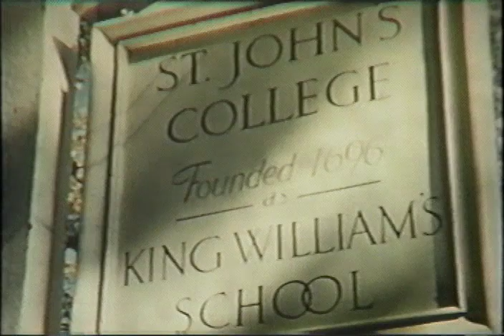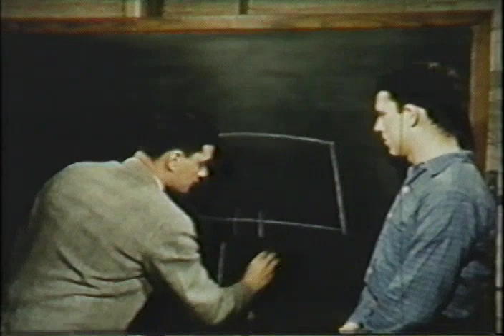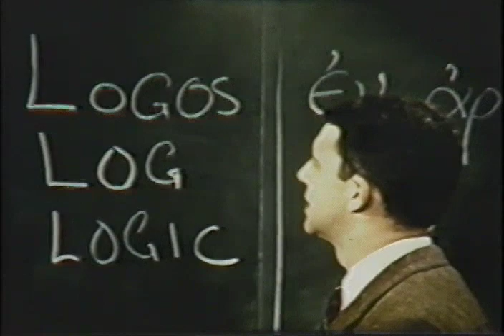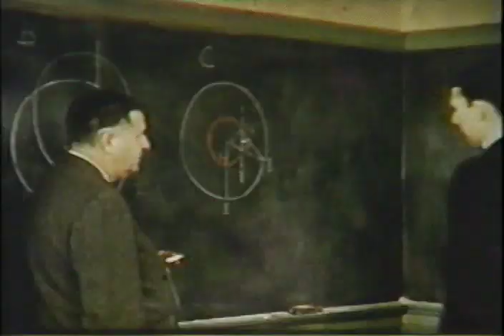St Johns Story (Full)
An legendarily square yet amazing college recruitment film from the 1950's. It's purpose is to get young people interested in attending the Great Books program at St. John's Colleges of Annapolis, MD. Even Jacob Klein makes an appearance as the Dean. As well as THE MEANING OF LOGOS.

Seriously, this is worth watching, it's weird as hell.